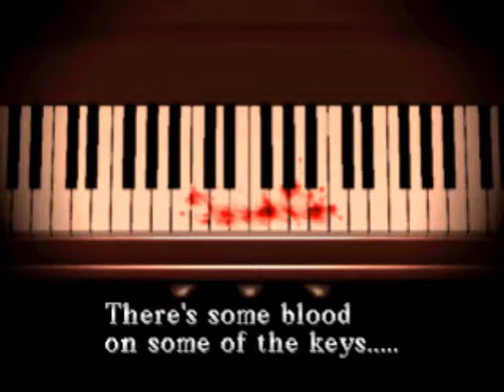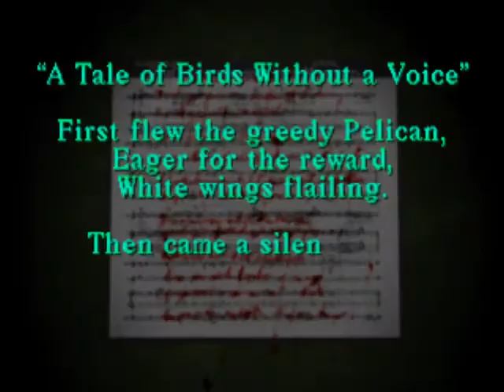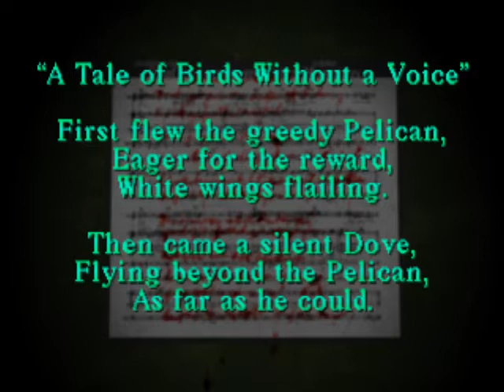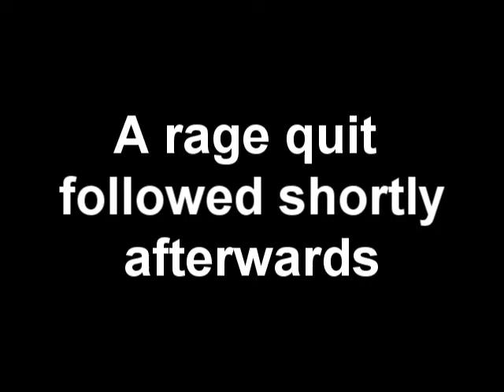Let's Play Silent Hill - Part 6 - Guile Theme Goes With Everything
Chimp carries on his journey with Harry Mason and encounters an annoying puzzle.